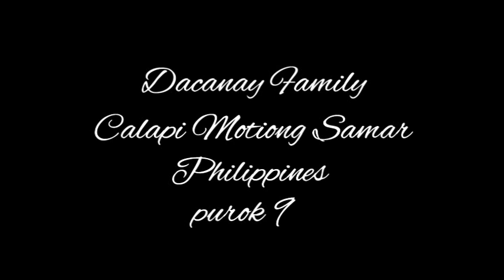Dacanay Family IN CALAPI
TREXPLORE THE ADVENTURES
CAVE  MASTER JONI A. BONIFACIO